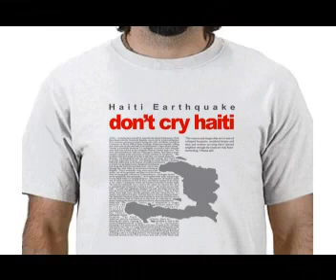hope for haiti now T-shirt